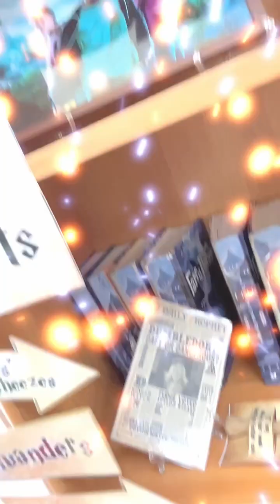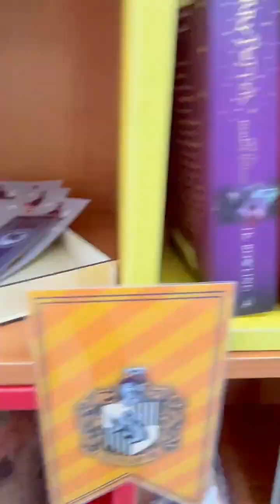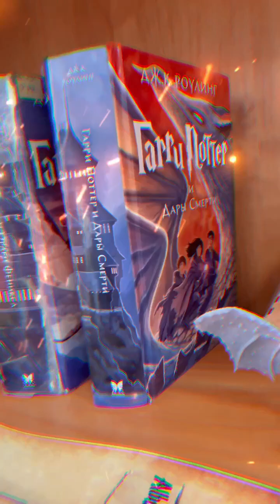Международный день Гарри Поттера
Ежегодно на 2 мая приходится Международный день Гарри Поттера. Согласно легенде International Harry Potter Day учредил Дэвид Кэмерон, бывший в то время премьер-министром Великобритании.
2 мая стало знаменательной датой для всех, кто следил за жизнью Гарри Поттера. В этот день юноша уничтожил Волан-де-Морта.
Культовая битва, в которой добро восторжествовало над злом, состоялась в замке Хогвартс 2 мая 1998 г. В битве приняли участие друзья Гарри, его одноклассники и учителя. Сражение Второй магической войны длилось пять с половиной часов и завершилась победой Поттера, как и было сказано в пророчестве Сивиллы Трелони.
2 мая фанаты общаются в блогах и чатах, участвуют в тематических конференциях, играют в магический квиддич и видеоигры, созданные по мотивам книг. В честь праздника поклонники саги пересматривают любимые сцены из фильмов и перечитывают "Гарри Поттер и Дары Смерти"
Книги Джоан Роулинг о юном волшебнике учат добру, любви и преданности, стойкости и верности своим идеалам. Творчество писательницы заставляет задуматься о том, ради чего мы живем на земле. Около 60% читателей заявили, что книги о Гарри Поттере в корне изменила их мировоззрение.